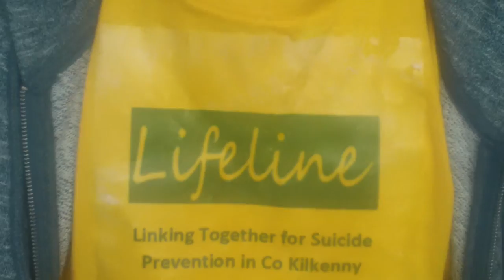Buskaton for Lifeline,Town Hall,Kilkenny (1) - 4th.April.2015.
ZOOM Handy Video Recorder